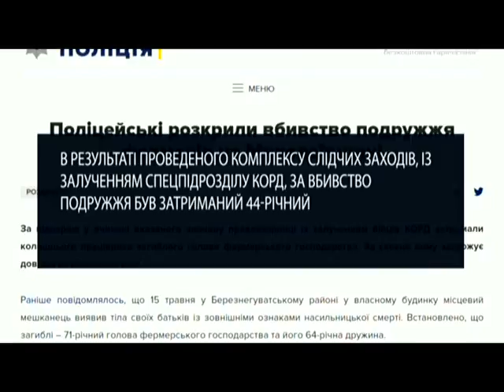На Миколаївщині затримали підозрюваного у вбивстві фермерів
На Миколаївщині затримали чоловіка, підозрюваного у жорстокому вбивстві літнього подружжя фермерів. Трагедія сталася ще в травні. Син загиблих звернувся до поліції із повідомлення про те, що знайшов своїх батьків мертвими у їхньому будинку.